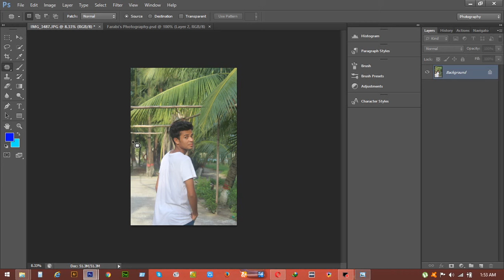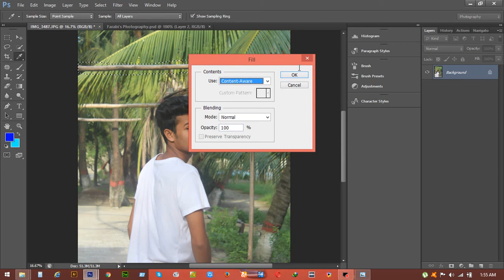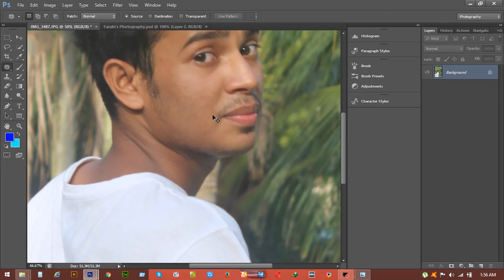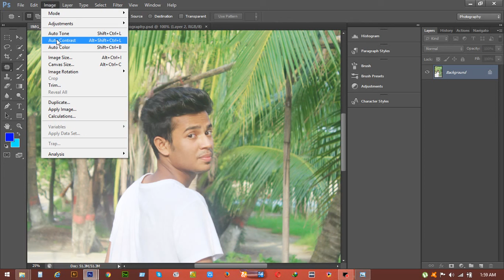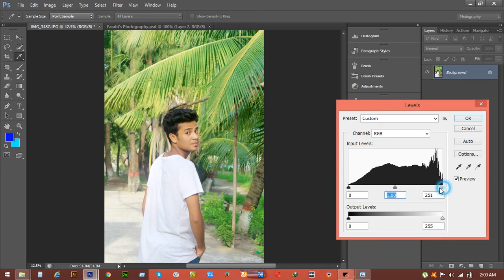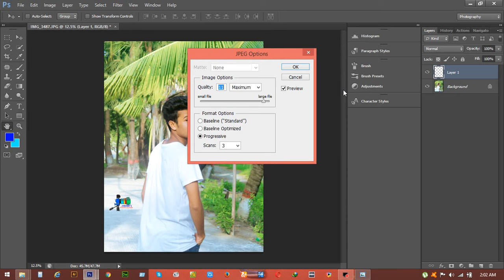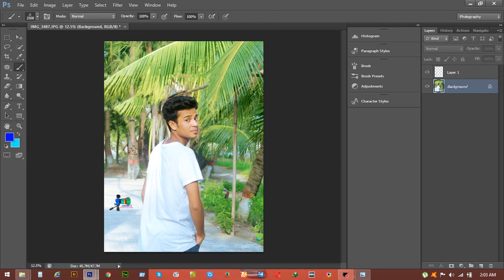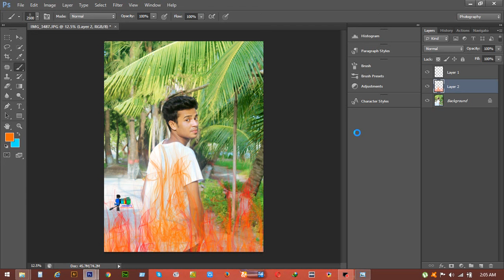How To Change Backgraund In Photoshop CS6 Tutorial